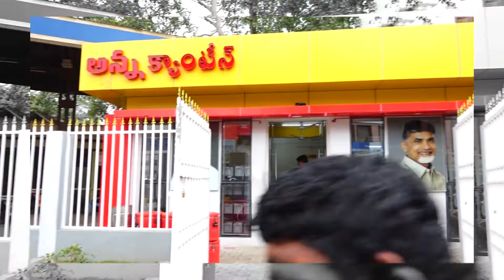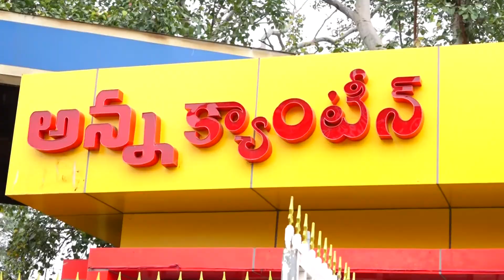Rich People Eating Meals In NTR Anna Canteen | Public Opinion on NTR Anna Canteen | Guntur | Plus Tv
ere is Guntur District Public Opinion on NTR Anna Canteen Scheme & who will win in 2019 elections Chandrababu Naidu Or Ys Jagan Or Pawan Kalyan. Most of the people saying they Vote To Chandrababu Naidu for Andhra pradesh development.

Plus Tv Channel brings you the Interesting facts about the world, mysterious, funny, weird and mind-blowing facts